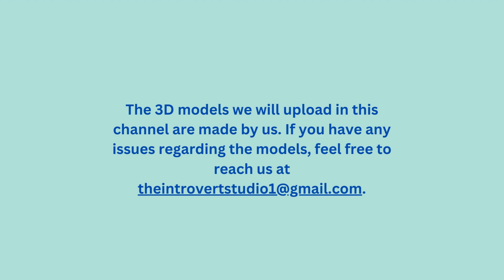3D Transgender Model for Animaze and VTuber made by The_Introvert_Studio